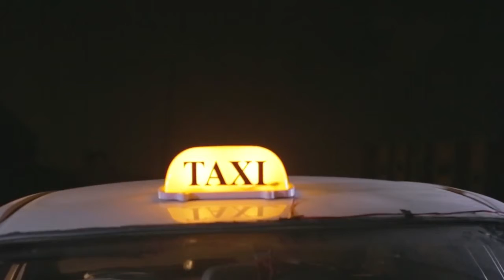First Draft Trailer - Directed by David Kariuki Njogu-Kiki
A short film trailer .